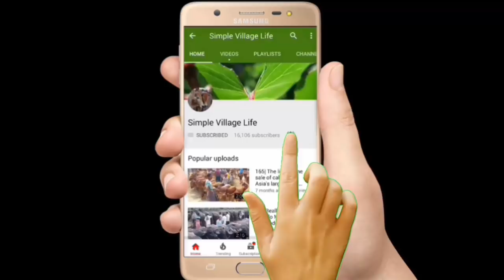599| The line for the sale of Good Quality cows calves market price|কম দামে ষাঁড় বাছুর কিনুন এই হাটে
The line for the sale of Good Quality cows calves market price|কম দামে ষাঁড় বাছুর কিনুন এই হাটে